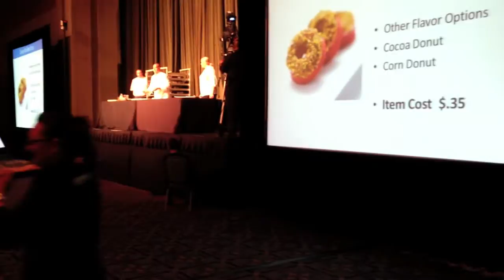The Art of Catering Food: Philadelphia recap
Three days in under three minutes! This whirlwind tour of the Art of Catering Food conference shows highlights of culinary education, caterers' facility tours, the action station round robin, and testimonials from attendees on what they learned and why they keep coming back to Catersource events. Held at the Pennsylvania Convention Center on August 11-13, this conference was an amazing event that brought together caterers from around the country and all over the world.

When it comes to food and beverage for events, Catersource gives you the skills you need to succeed. Come back for the Art of Catering Food next year (dates and location TBA) or join us at the Paris Hotel Las Vegas, March 23-26, 2014.